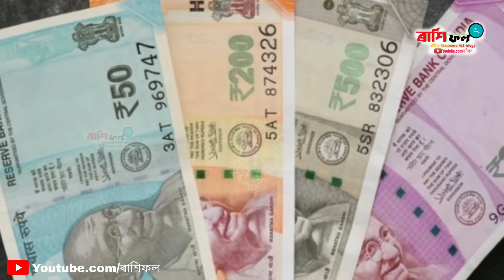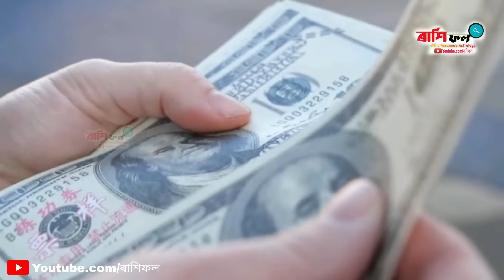মহিলাই ভুলটো 5 টা কাম ৰাতি নকৰিব ! Vastu shastra in assamese ! astrology in assamese ! vastu tips